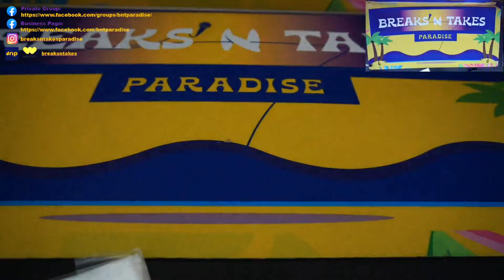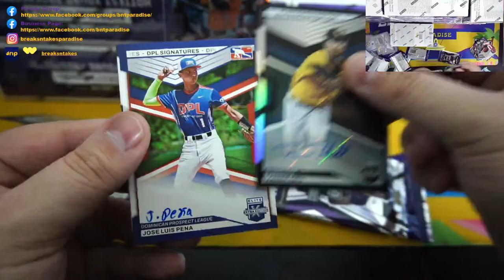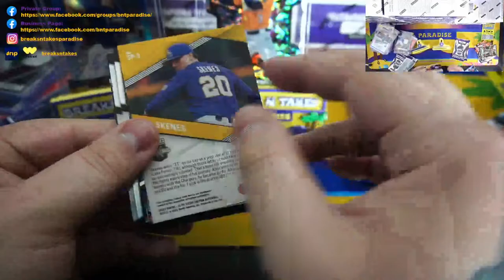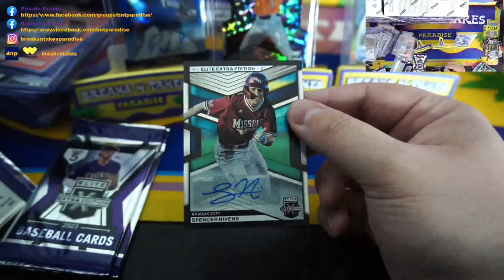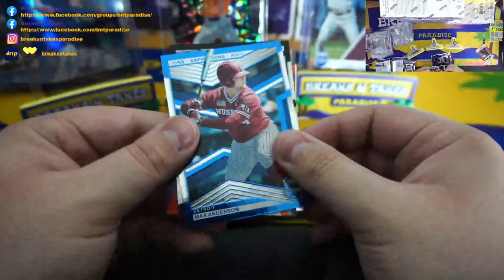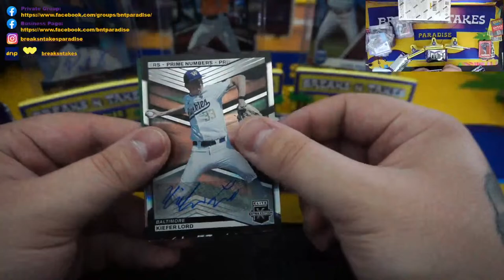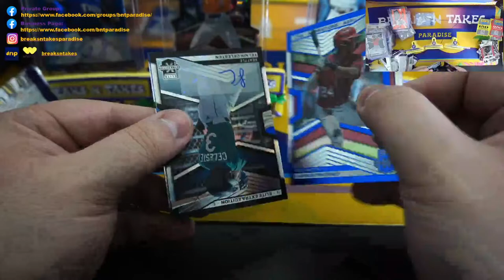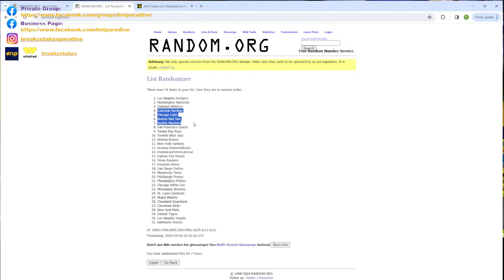Break #1083: 2023 Panini Elite Extra Edition Baseball Hobby Full Case (20 Box) Team Break